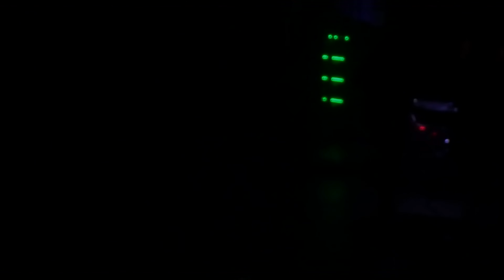Kris Barras Band live at Nottingham Rock City on 19th April 2024